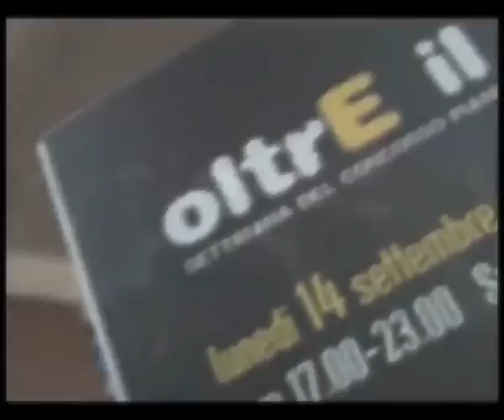26th Piano Competition Ettore Pozzoli - Final round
26th International Piano Competition Ettore Pozzoli
Final round with "I Pomeriggi Musicali" Orchestra and awards ceremony
22th September 2009
Teatro San Rocco - Seregno MB (Italy)